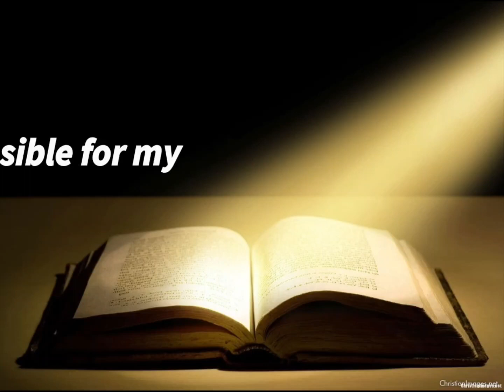Am I responsible for my actions?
A Gospel response!